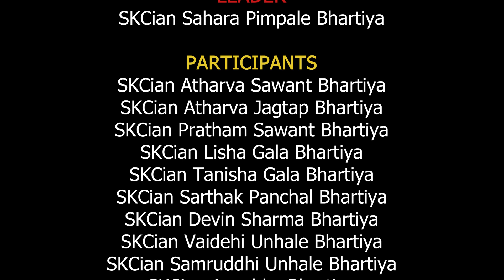SKCian Sahara & Group's performance at DSD Season 5, Level 3.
DSD Dance SKCain Dance" Which showcased various festival dances from different regions of India took place at SKC School & Jr. College on January 26th, 2023, during Session 5 Level 3 of the event.